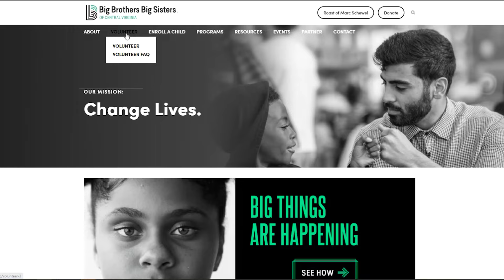Social365: FORE THE KIDS GOLF CART INTERVIEWS PART 2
Do mermaids have live babies or lay eggs? Join Erin Fitts from Beacon Credit Union as she uncovers the answers to some of life’s most ridiculous questions at the Fore the Kids Golf Tournament benefiting CASA of Central VA and Big Brothers Big Sisters of Central VA. The players share all in these high-speed golf cart interviews.

SOCIAL365 | CASA OF CENTRAL VA | BIG BROTHERS BIG SISTERS | MERMAIDS | LIVE BABIES | EGGS | ICE SKATING | FRUITLESS TALENT | GLEEK | WIFE | BEST EXCUSE | FORE THE KIDS GOLF TOURNAMENT | GOLF CART INTERVIEWS | LOCAL | COMMUNITY | BEACON | SUBSCRIBE

Interested in our Choice Plus Checking, Savings or Loan account? Or would you like to be a part of one of Beacon’s video segments?